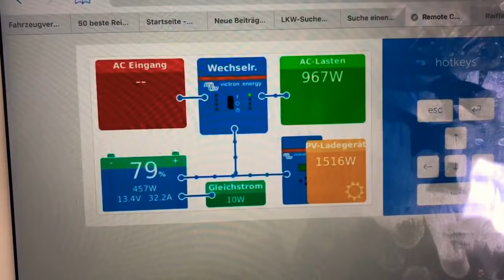Stay home, i stay home, my camper is my home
Etwas unterwegs in der Schweiz. Einblick in mein Wohnmobil.